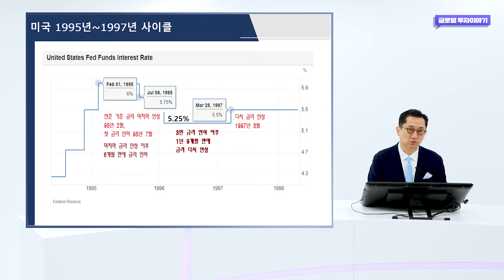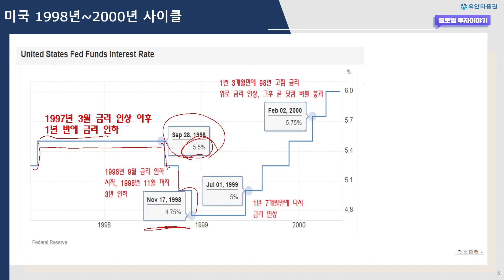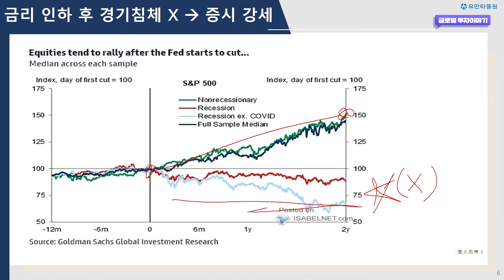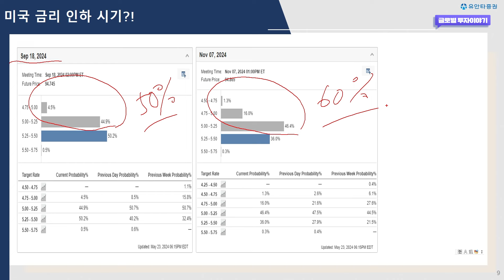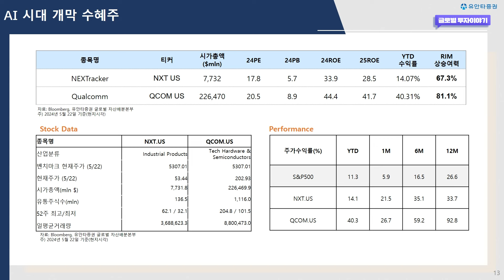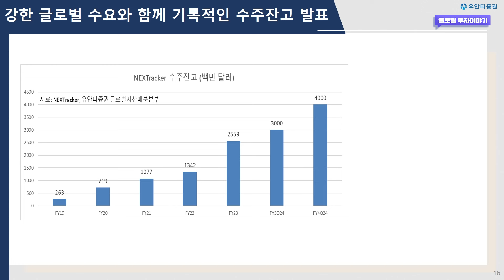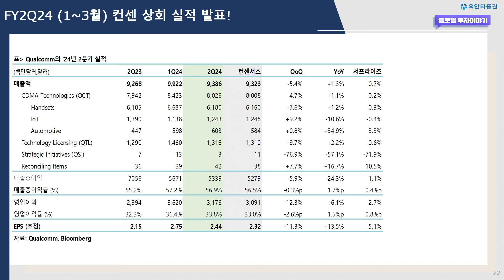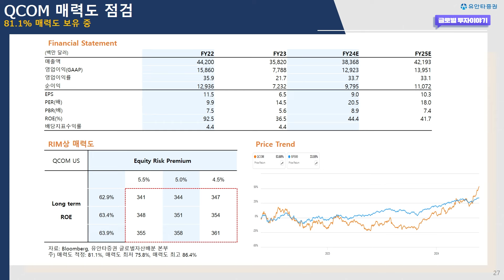Melt-up 가능성! 1995년~2000년을 되짚어 본다!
0:00 유동원랩 홍보영상
1:36 95년 97년 사이클 분석
5:57 '23년과 '24년 현 상황
6:57 95년~00년 사이클 S&P500
08:29 금리 인하 후 경기침체 안오면 증시 강세!
16:08 넥스트렉커 종목 분석
22:24 퀄컴 종목 분석

◇ 상품 소개
1) 유동원 글로벌자산배분랩
2) 유동원 글로벌 홈런랩
3) 유동원 글로벌 안타랩
4) 유동원 성공투자 글로벌 적립식 랩